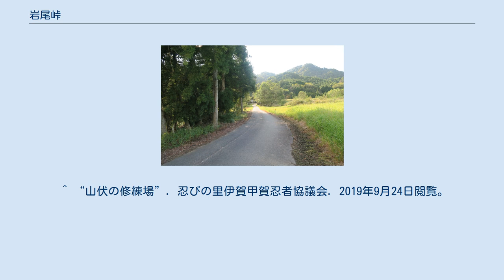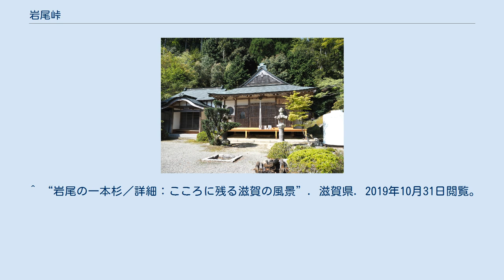岩尾峠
岩尾峠（いわおとうげ）は、滋賀県甲賀市甲南町杉谷と三重県伊賀市槇山を結ぶ峠。
標高は290m。
 1336年（建武5年）3月、北朝の小佐治基氏・国氏等と、信楽側から来た南朝の軍との戦場となった。
 この峠は近くの息障寺への信仰とかかわり、近江と伊賀を分けるのではなく地域のつながりを強めていた。
 本堂 縁起によると最澄が延暦寺の建立のため、岩尾山に材木を求めたところ、山の池に大蛇が棲みつき杣人の通行を妨げ、最澄が禁竜の法を唱えると大蛇は去り、木を刈り出すことができたと言われている。
その恩に報いるため、霊岳に伽藍を建立し、池原延暦寺と称することになったと伝えられ、比叡山試みの寺とも言われている。
 楼門近くの曼荼羅岩をはじめ、いたるところに巨石があり、古代の磐坐（いわくら）信仰の名残をとどめている。
山岳宗教の聖地として栄え、また山伏・忍者の修練場であったと伝わる。
岩尾山に屏風状の巨岩に不動明王が彫刻されてあることから、息障寺は「岩尾不動」や「槇山不動」と呼ばれ、近江・伊賀にわたって広く信仰を集めた。
 1385年（至徳2年）と近くに刻まれている磨崖地蔵菩薩坐像（市指定文化財）、作風から室町時代初期と考えられる磨崖不動明王立像（市指定文化財）がある他、山中には多数の石像が配置されている。
また、松尾芭蕉の句碑「行く春を淡海の人とをしみける 翁」がある。
 ^ “山伏の修練場”. 忍びの里伊賀甲賀忍者協議会. 2019年9月24日閲覧。
 ^ “岩尾の一本杉／詳細：こころに残る滋賀の風景”. 滋賀県. 2019年10月31日閲覧。